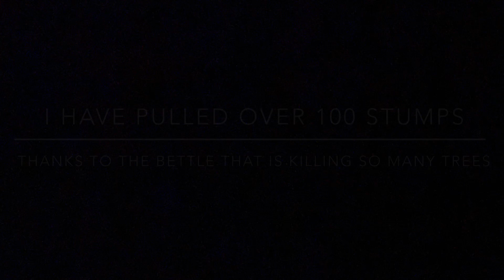July 16, 2022